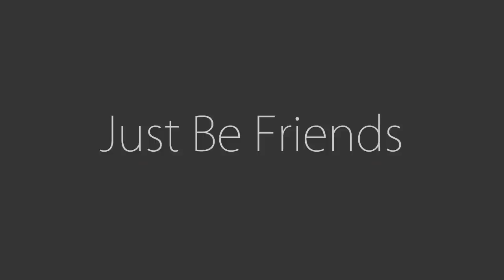【Luka Megurine V4x/巡音ルカ V4x】「Just Be Friends」【VOCALOID4カバー】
I didn't use E.V.E.C this time.
I think Luka sounded better than before...what do you think?

(*´∀｀)ﾉ☊ฺ ▂ฺ ▃ฺ ▄ฺ ▅ฺ ▆ฺ ▇ฺ █ 「Use WAV for better quality*」
■Song: [sm7528841] Dixie Flatline (ジェミニの人, Gemini no Hito)

■ VSQ: Sango312

■ Tuning/Mixing/Video: Me

■ Vocal : Luka Megurine V4x HARD(without E.V.E.C)